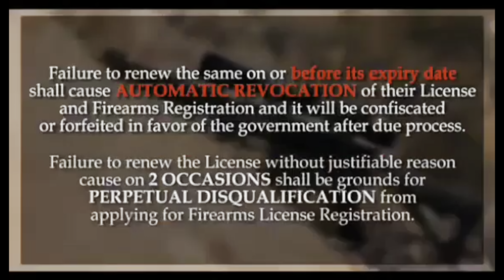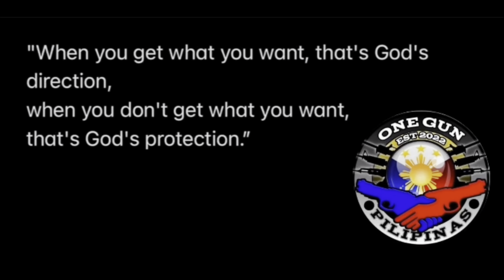CZ 75 SP01 Shadow balloon shooting with CoricsMan (Powered By Reloaders Gun & Ammo Trading)